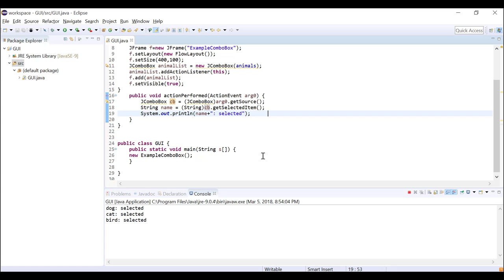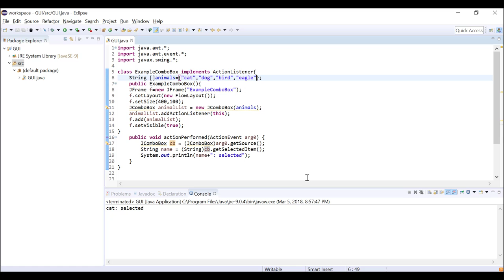Object Oriented Programming (JAVA) | C5-L7 | JComboBox in Java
الوحدة 5 - الدرس 7 : JComboBox in Java
How to use JComboBox